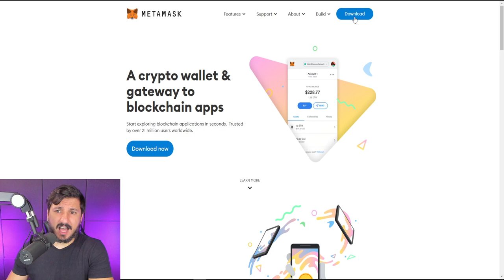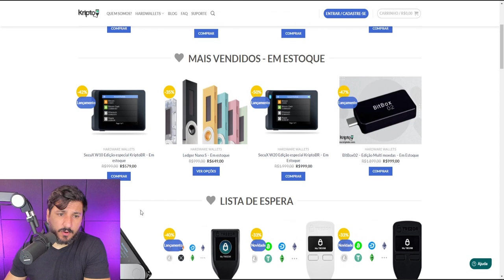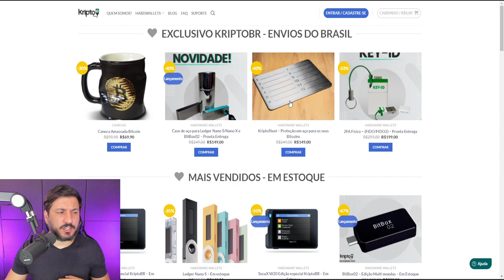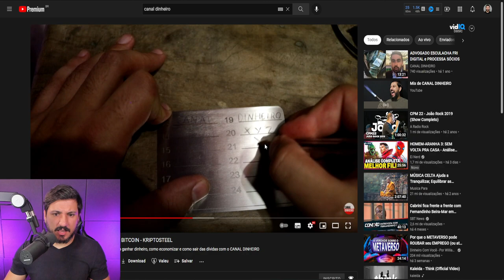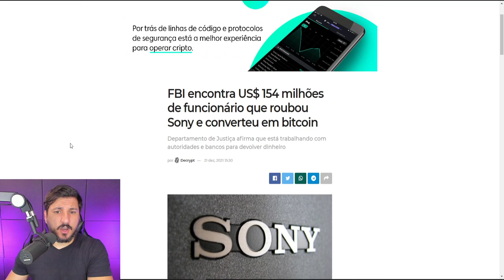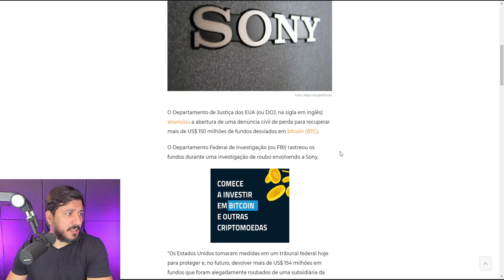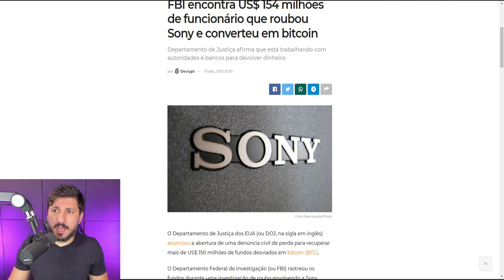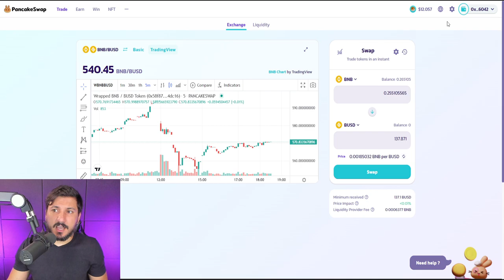CUIDADO, POIS A RECEITA FEDERAL E O GOVERNO PODEM QUERER SUAS CRIPTOMOEDAS